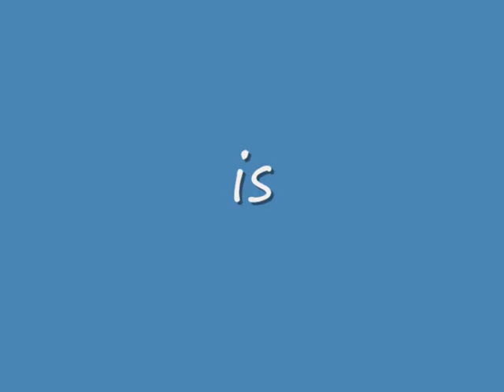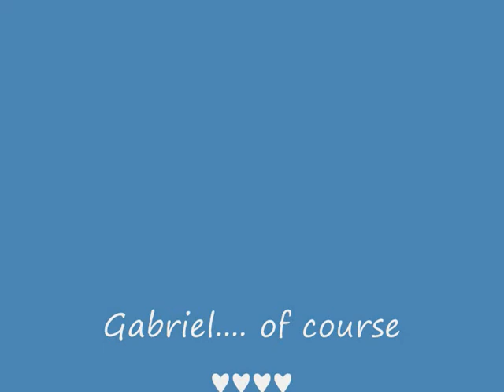Gabriel Merz tribute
Per Miguel: tesoro, voglio ricordarti così, così bello e sensuale mentre ballavi I Will survive. E cercare di dimenticare quello che accadrà... so che mi mancherai e so che starò malissimo quando vedrò la tua morte. Ma non ti dimentico. Se la morte non si può combattere nella vita reale spesso nei telefilm sì e se tu non fossi vivo solo nelle visioni di Jan? Sogno un tuo ritorno...